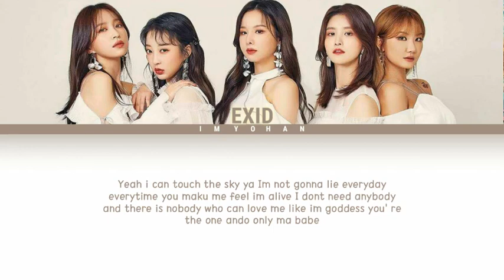EXID - B.L.E.S.S.E.D "Color Coded Lyrics